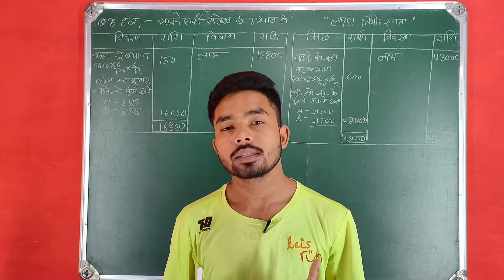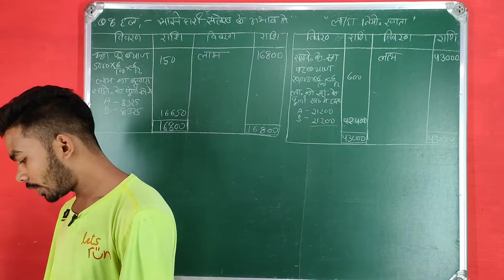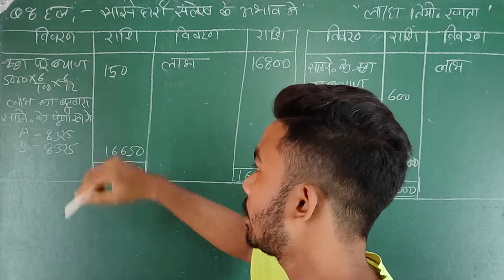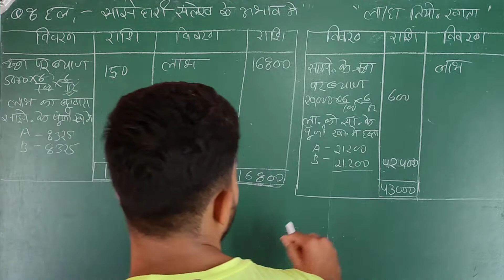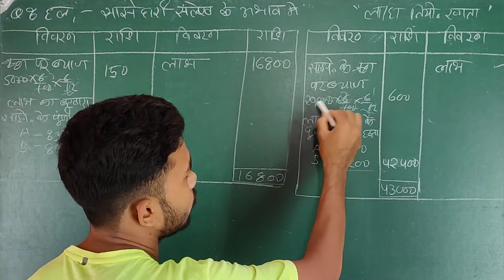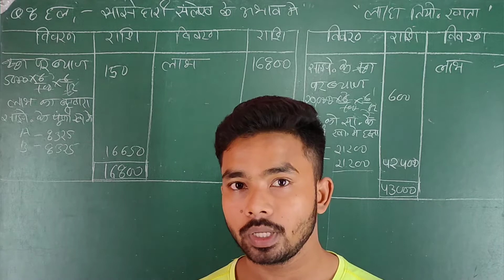Class 12 Account Chapter 1 Partnership Accounting Questions 8 @india's O.F.T.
Class 12 Account Chapter 1 Partnership Accounting Questions 8 Part 7 @Shankarsir808
Commerce Class 12 Accounts
Class 12 Accounts Chapter 1 solution
Class 12 Accounts Chapter 1 questions 8